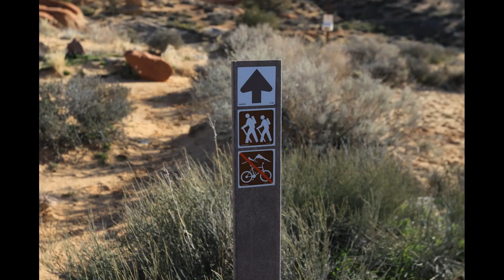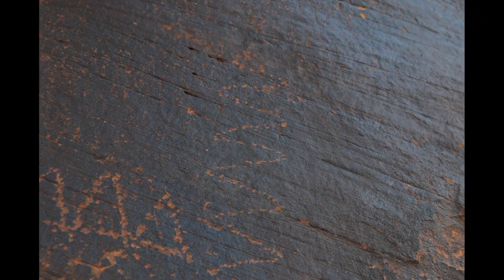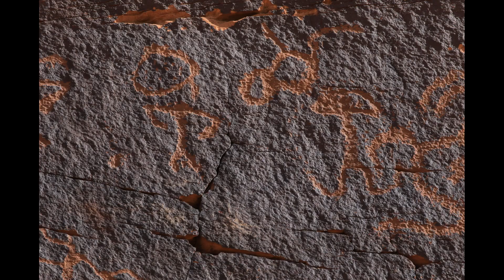Moab Dump Petroglyphs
Slideshow of numerous panels of petroglyphs that are found along the Dump trail in Moab, Utah.